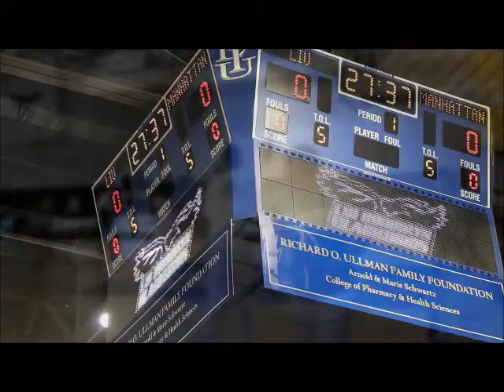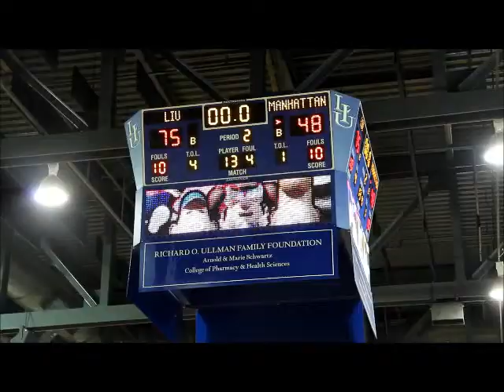Video Look at the LIU Brooklyn vs. Manhattan game 12/16/12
Some of the sights from the LIU Brooklyn vs. Manhattan men's basketball game that took place on 12/16/12